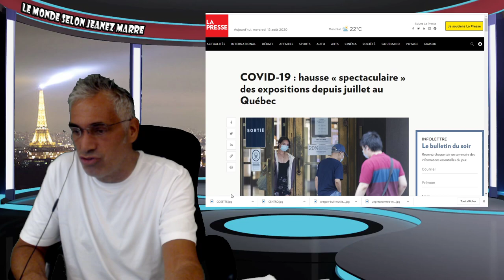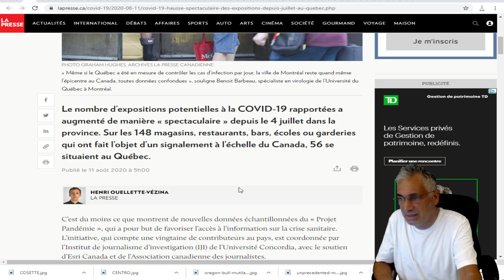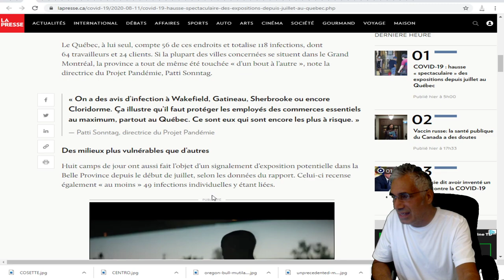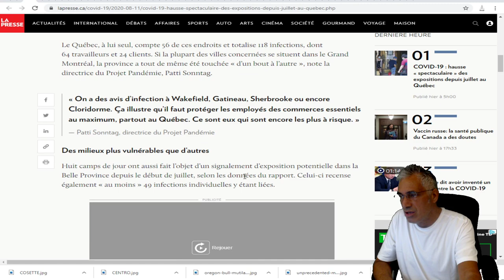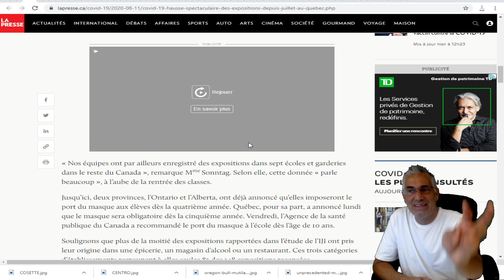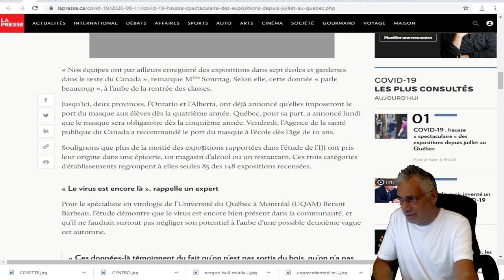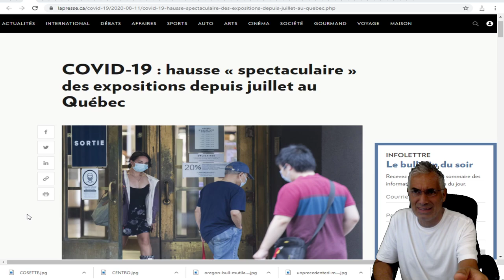COVID-19 : hausse « spectaculaire » des expositions depuis juillet au Québec.